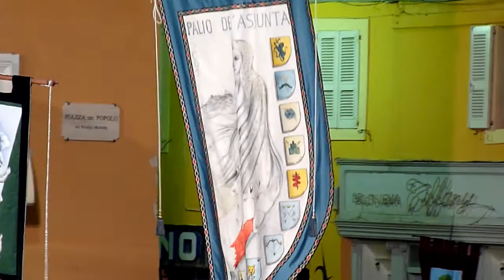Corteo storico a Fermo, 14 Agosto 2011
"Cavalcata dell'Assunta" - Fermo, 14 Agosto 2011
Palio di Fermo: Gran Corteo Storico in costume del XV secolo da Porta Santa Lucia alla Cattedrale.
Video della Contrada San Martino
con la partecipazione straordinaria di Antonella e Simona :D